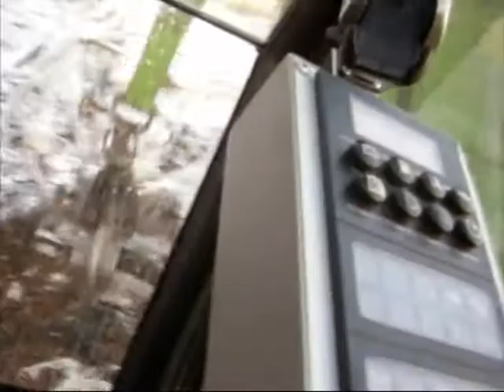Loopfolie 2.wmv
Verontreinigd loopfolie (rollen ±100m) uit kassen versnipperen met Hammel VB850DK en Sennebogen 821M.